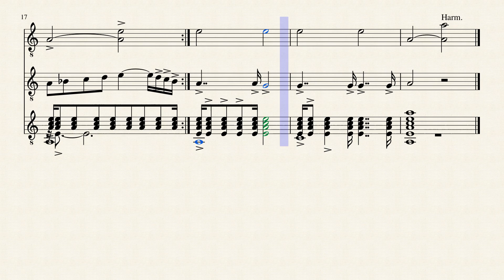Beste22 November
A piece from purposeless guitar playing.I am not sure if it is something but put it here to play with in the future.

I gave this the title "November",giving me the feel of it and i probably wrote under the influence of the month..